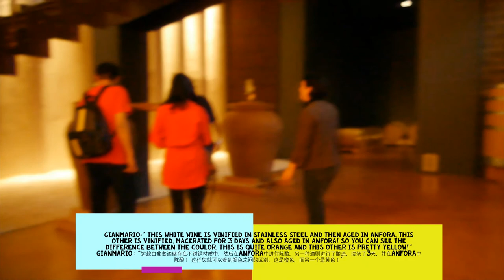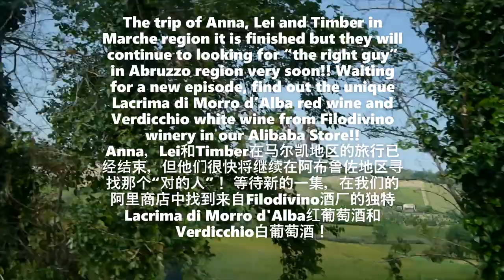Graperoads stories - Episode 7: MARCHE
After Lazio region Anna, Lei and Timber land to Filodivino winery, an amazing wine resort in the heart of the hills of Marche region, between expanses of vineyards on one side and the Adriatic sea on the other side.
Here the protagonists of Graperoads stories breathe the story of creation and rebirth of a magical place, starting from the renovation of the vineyards until the building of a completely new winery!!

This place is not only rich of recent story but it also full of history from the past, when many different population arrived in this beautiful land from the sea to conquer the coast!
Here the king of red wines is the Lacrima di Morro d'Alba, its origin, as well as the history of this area, is very ancient, so much so that it is said to have been the favorite wine of Federico Barbarossa when, during the siege of Ancona, took possession of the castle of Morro d'Alba !!
Lei and Timber will taste this unique wine after searching for “the right guy”!!

Play start on the 7th episode of Graperoads stories to find out if Filodivino winery is the right place!!

As always we’re very happy to invite you to deepen your knowledge about Lacrima di Morro d’Alba red wine and Verdicchio white wines as typical of Ancona area as Lacrima it is!!!
Let’s start pushing the links below of Agriment Italia Alibaba store!!